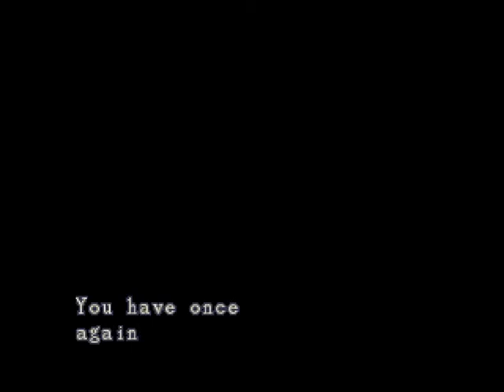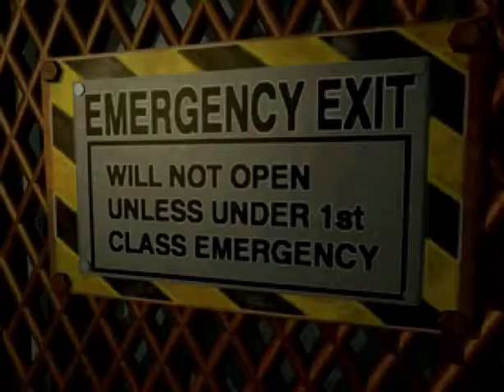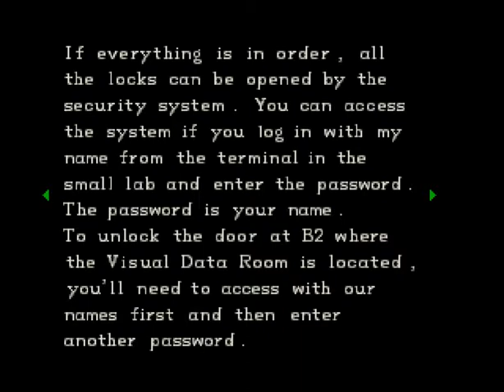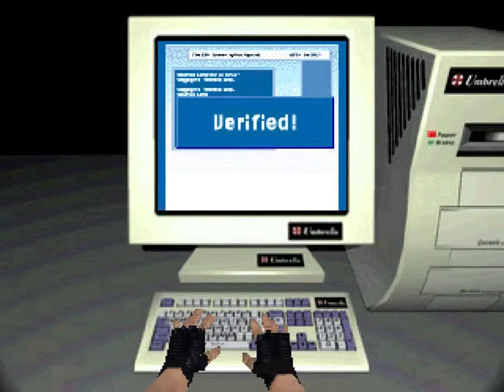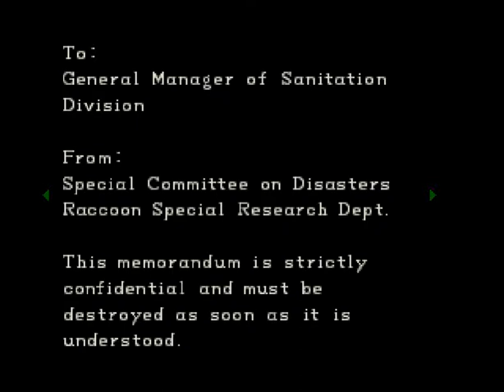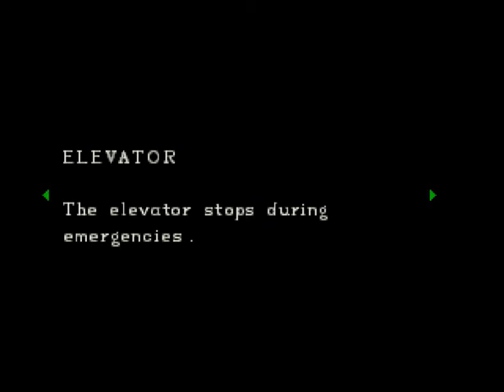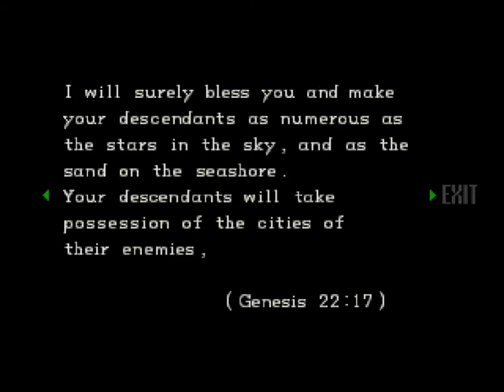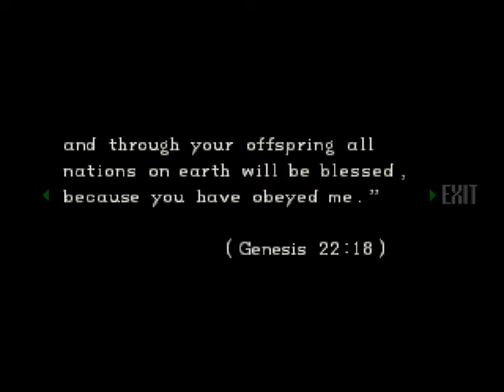livestream of "Resident Evil" (PS) - pt. 6 of 7 - The Real Villain Appears (Spoiler: It's The FAQ)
oh my god chris you're the worst

with NoelCT.